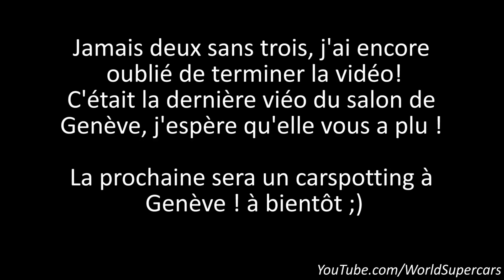Salon de Genève 2017 - MES KIFFS